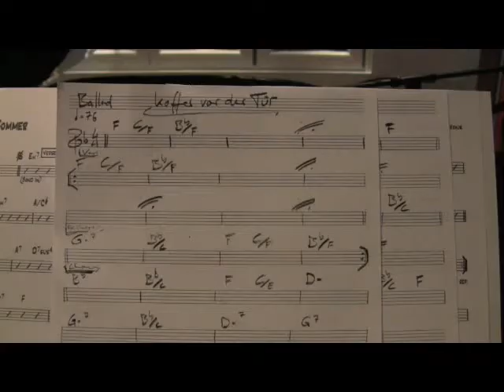Oscar Kraus EPK